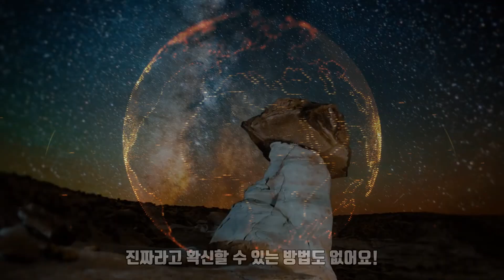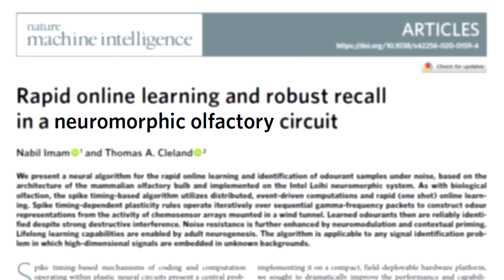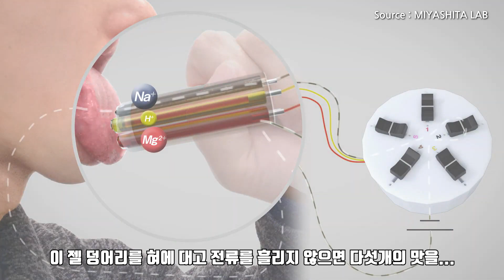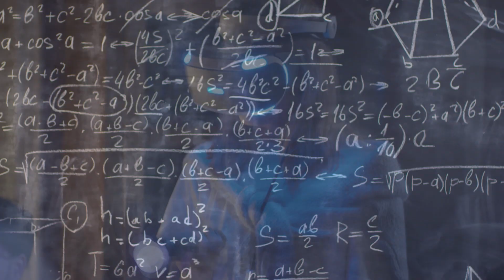"이제는 가상으로 느끼세요." 일본의 혁신적인 신기술, 드디어 가상 XX가 온다!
이제는 가상으로 느낄 수 있는, 일본의 미친 신기술이 옵니다.
이 기술을 활용한 시장 가치는 상상을 초월합니다.
이미 수조원, 가까운 미래에는 수백 조의 가치를 가질 겁니다.

그토록 바랬던 가상 XX도 가능할지도 모르죠.
일본 메이지 대학의 미야시타 교수가 하와이의 한 학회에서 발표한
신기술인 'Norimaki synthesizer'라는 가까운 미래에 새로운 세상을 열어 줄 수 있을겁니다.

어쩌면 대부분의 사람들이 꿈꿔온 가상 XX가 이제는 정말 가능할지도 모르겠습니다.
그리고 하나 묻죠. 여러분이 살고 있는 이곳은 가상 현실입니까, 진짜 현실입니까?
이 세상은 진짜 시뮬레이션 게임에 불과할까요? 아니면 진짜 세상일까요?

흥미로운 영상이길.
감사합니다.

- Chapter
0:00 시뮬레이션
1:01 가상현실 기술
1:39 노리마키 신시사이저
2:10 기술의 원리
2:52 새로운 산업의 위엄

- 내용 출처:
1. Tim spears, “Lickable taste gadget can recreate any flavor without eating food”, designboom, 2020
2. Homei Miyashita, “Norimaki Synthesizer: Taste Display Using Ion Electrophoresis in Five Gels”, CHI EA '20: Extended Abstracts of the 2020 CHI Conference on Human Factors in Computing Systems, 2020
3. 김준래, “가상 현실 능가할 가상 맛보기 기술 탄생”, The Science Times, 2020
4. Xinge Yu et al, “Skin-integrated wireless haptic interfaces for virtual and augmented reality”, nature, 2019
5. 김경영, “VR-AR 창업하면 망한다? 벤처기업보다 폐업률 8배 높다”, Tech M, 2020
6. 이광호, ”채용욱 룩시드랩스 대표 VR 솔루션, 삶의 질 높인다”, the bell, 2020
7. 이새봄, “금기 깨는 쾌락 산업 XX 산업이 뜬다?”, 매일경제, 2019
8. Nabil Imam et al, “Rapid online learning and robust recall in a neuromorphic olfactory circuit”, nature machine intelligence, 2020
9. Xiao Zhang et al, “Tiny noise can make an EEG-based brain-computer interface speller output anything”, arXiv, 2020